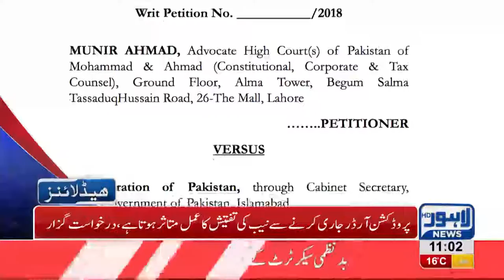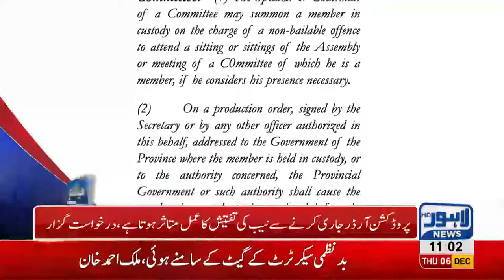11 AM Headlines Lahore News HD – 6th December 2018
Watch Latest News:
 Kisan Itehad blocks Thokar Niaz Baig, Gunah Tax imposed on cigarette smoking, LHC bans demolition of Governor House’s walls, M Hafeez announces retirement from test cricket, Cricketer Muhammad Asif undergoes severe car accident, Imran Khan orders to demolition of Governor House, NAB arrests Former CTO Rai Ejaz, Double helmet made compulsory on pillion riding, PTI Govt completes 100- days, Hundred days progress report of PTI, Qaiser Amin Butt makes significant revelations in Paragon Scandal, Khawaja Saad Rafique appears before NAB Court for bail extension in Paragon Housing Scandal, Attack at Chines consulate Karachi, Lahore among worst polluted cities ,Gas shortage prevails in Lahore, , Gas load shedding starts in different areas across city, Petrol prices witness sharp increase, Dolphin Force officer opens fire at local, Poultry prices witness sharp increase, Dry Fruit prices increases, , Immense traffic jam in Lahore, Scuffle breaks out between locals and traffic wardens, Dollar prices witness sharp increase, Oil tanker collides at Waris Meer underpass and much more.